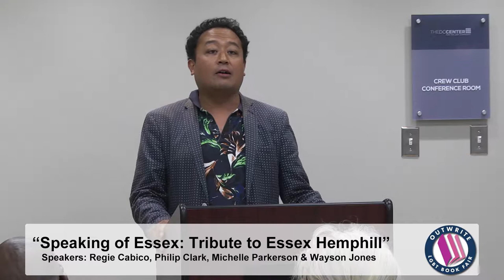"Speaking of Essex: Tribute to Essex Hemphill"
With Philip Clark, Wayson Jones, Michelle Parkerson, and Regie Cabico.
OutWrite 2014
The DC Center for the LGBT Community